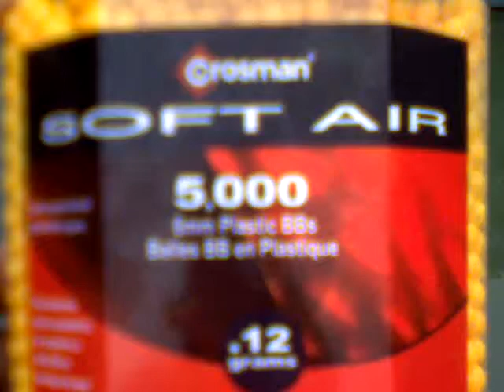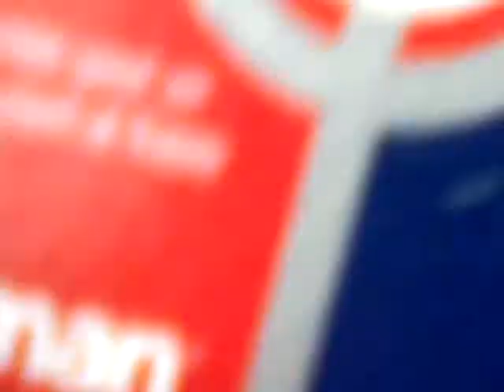Daisy Airstrike 240 AirSoft BB Gun Vs. Cup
Daisy Airstrike 240 AirSoft BB Gun Vs. Cup By the Living Dead Gang !